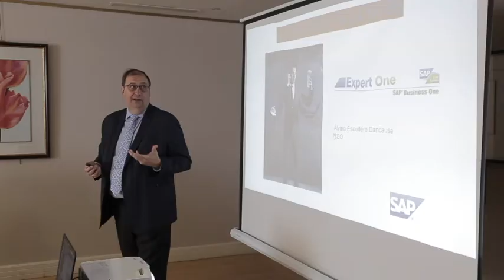Desayuno Coloquio: Cómo ganar competitividad con la digitalización de las empresas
Castilla y León Económica organizó este miércoles el desayuno-coloquio 'Cómo ganar competitividad con la digitalización de las empresas' con el patrocinio de Expert One y la colaboración de SAP.